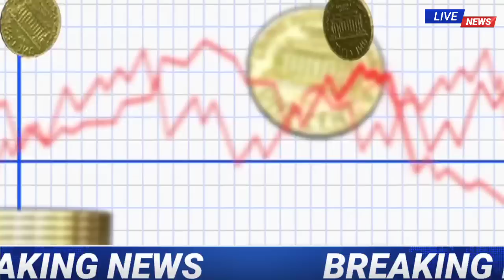21 सितम्बर 2020, aaj ka sone ka bhav ।। Gold rate today ।। gold price today ।। sone ka bhav aaj ka,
सितम्बर 2020, aaj ka sone ka bhav ।। Gold rate today ।। gold price today ।। sone ka bhav aaj ka

Sona kab sasta hoga ,diwali tak kya hoga sone ka bhav,

सोना कब सस्ता होगा । दीवाली तक क्या होगा सोने का भाव

Sona kab sasta hoga, sona ka kya bhav hai, sone ka rate, sona , gold, gold news, gold update,

Search key:

1. Gold and silver price,
2. Aaj ka sone chandi ka bhav kya hai,
3. Today silver rate,
4. Today gold rate,
5. Today gold price,
6. Today gold price,
7. What is the price of gold today,
8. What is the rate gold silver today,
9. Petrol diesel rate today live,
10. 22, and 24, carrat gold rate,
11. Silvers price,
12. Aaj sone or chandi ka bhav,
13. Today gold rate,
14. Today silver rate,
15. Today sona chandi rates,
16. Today sona chandi rate,
17. Today gold price india,
18. Today gold price in all over india and city,
19. Gold rate price today,
20. 1 kg chandi ka rate,
21. 1 kilo chandi ka rate,
22. 10 gm sone ka bhav,
23. 10 gm gold price today,
24. 1 kilogram chandi ka rate,
25. 1 kg chandi price,
26. Silver price today in india,
27. september 2020,  today gold rate,  september 2020 aaj ka sone ka bhav ! Gold price today ! Gold rate today, Aaj sone chandi karane bhav